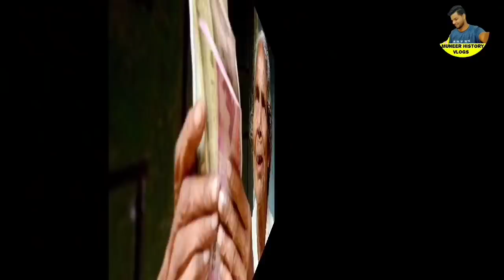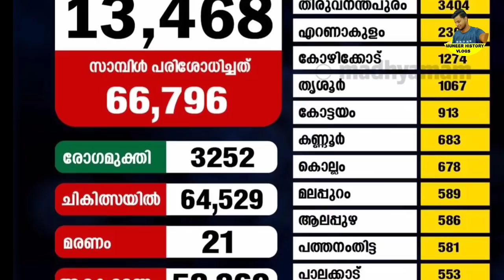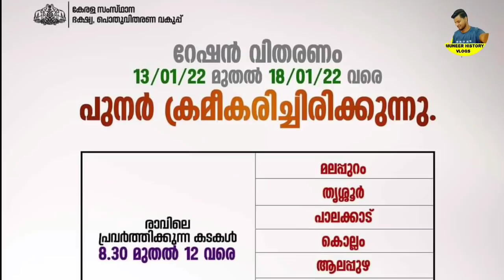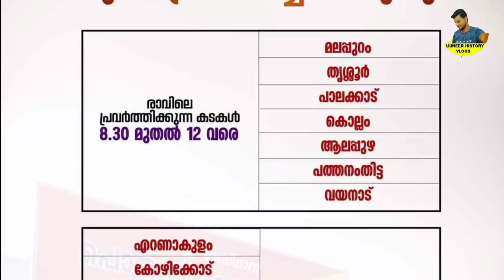tomorrow announcement 14/1/22Pension mustering date announced,Social Security pension Buyers Know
tomorrow announcement 14/1/22,Pension mustering date announced,Social Security pension Buyers Know Important notice,
Pension scheme for housewives,things pensioners should look for, New welfare pensions can be applied for now,Prime Minister Garib Kalyan  Anna Yojana rice stopped the distribution,Loss of BPL ration card,Jaya rice will be distributed in Kerala through ration shops,Ration Buyers Know Important